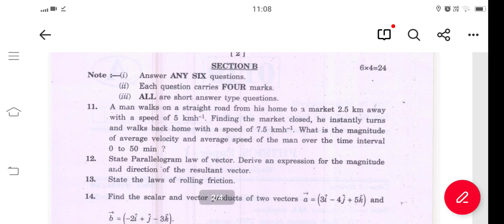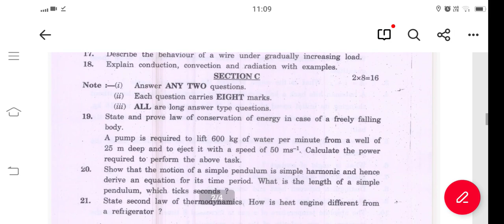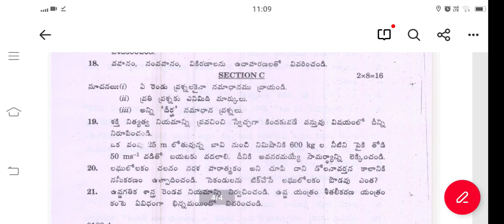Ts Inter 1st year physics model paper 2023 | Telangana inter 1st year physics model paper 2023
Ts Inter 1st year physics New pattern model paper 2023
Telangana new model paper 2023 final exams